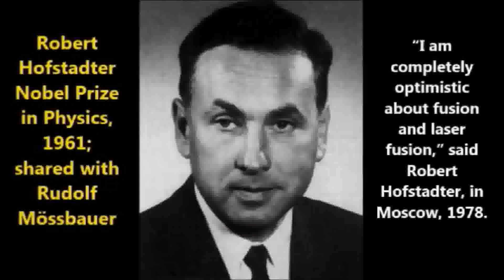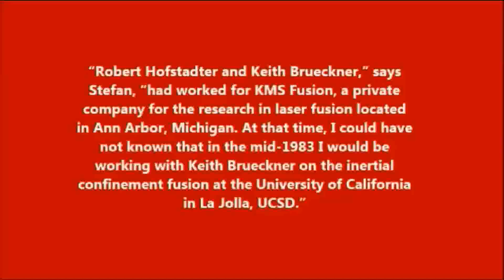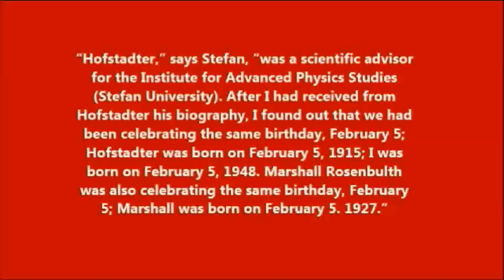Robert Hofstadter | The Stanford University | @VAlexanderSashaStefan, in Moscow, Russia, 1978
Robert Hofstadter and
V. Alexander Stefan, Moscow, Russia, 1978

Stefan University Terramedia